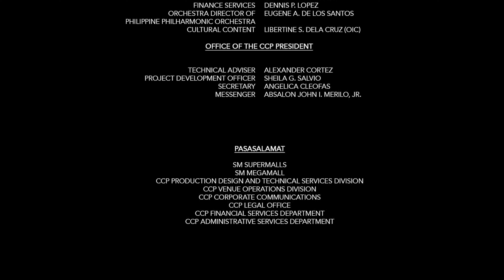(1/4) Sining Sorpresa 2024 at SM Megamall | Ballet Philippines performance | CCP Kanto Kultura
WATCH | "Bongga Ka Day" by Hotdog, with dance choreography by Gia Gequinto!

The Cultural Center of the Philippines orchestrated an energetic flashmob featuring the Alice Reyes Dance Philippines together with CCP’s resident companies Ballet Philippines and Philippine Ballet Theatre at SM Megamall on May 12, 2024. The event captivated the mall audience with energetic dance performances, which led to an enthusiastic response from everyone, with the crowd joining in both singing and dancing!